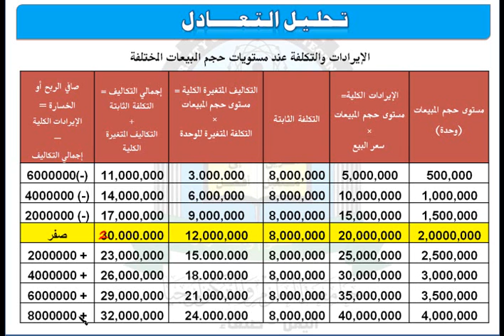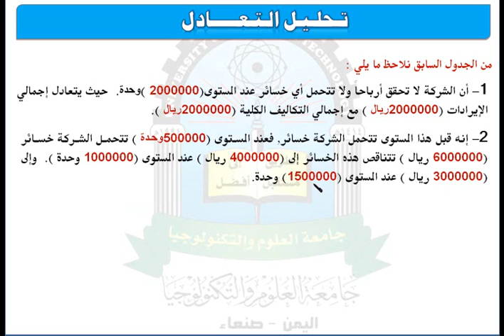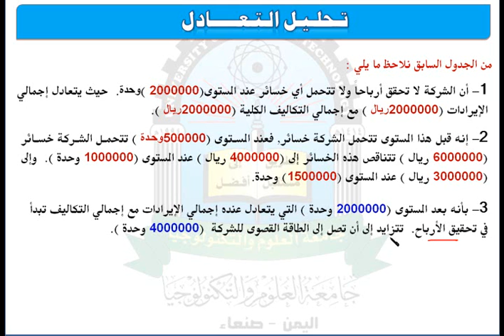الوحدة الثانية (مثال) - مقرر الادارة المالية